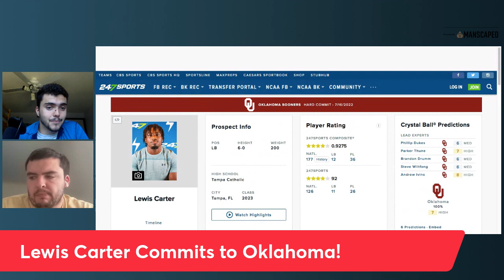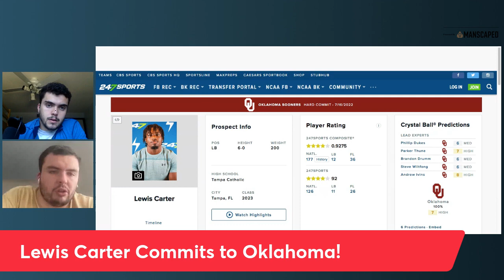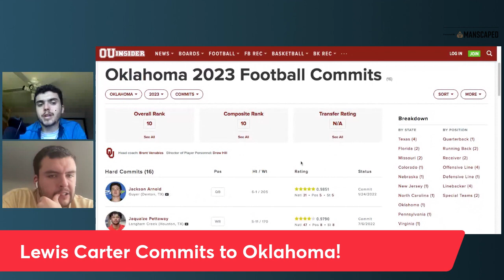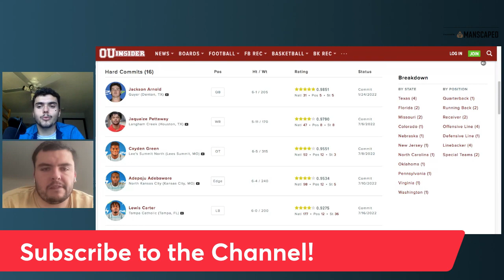Lewis Carter Commits to Oklahoma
Lewis Carter commits to the Oklahoma Sooners Football Program, as the Sooners have dominated the month of July. Brent Venables is cooking on the 2023 recruiting trial, and it does not appear to be stoping anytime soon.